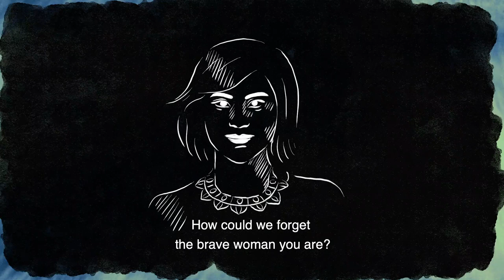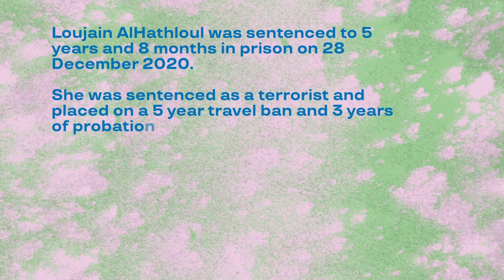The human right defenders series. Saudi Arabia. Loujain AlHathloul, women's rights militant.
An animation short I co-directed in 2021 with Julie de Halleux.

Loujain AlHathloul (31) is a Saudi woman human rights activist. She is a leading advocate for the promotion of gender equality and women’s rights in Saudi Arabia.

Before her arrest in 2018, Loujain AlHathloul was one of the key figures of the Women to Drive movement, which called for the abolition of the driving ban for women. She also advocated for the end of the male guardianship system in Saudi Arabia and planned to open a shelter for victims of gender-based violence.

On 10 February 2021, she was finally released from prison after 1001 days in detention. However, subject to a five-year travel ban and a three-year probation period, she is not truly free yet.